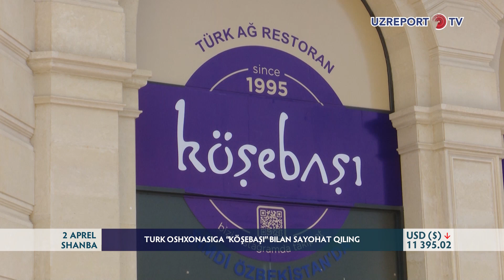“KÖŞEBAŞI” da turk oshxonasiga sayohat qiling